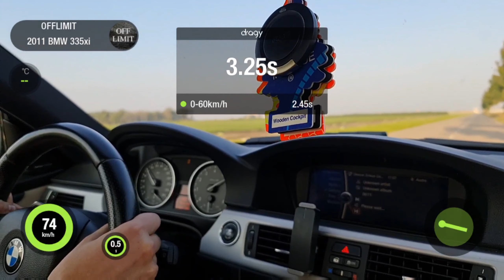BMW e92 335i xdrive | 370hp 570nm stage 1 | Dragy Test 0-100km 1/4mile